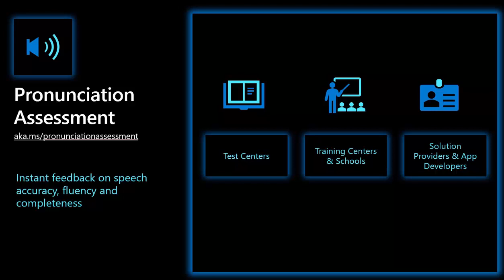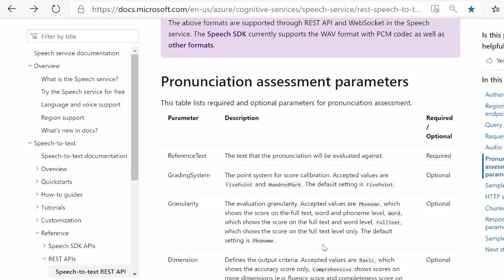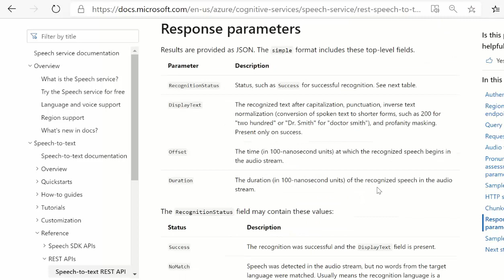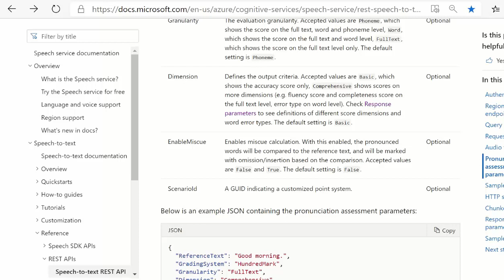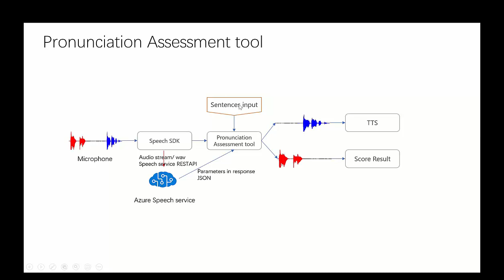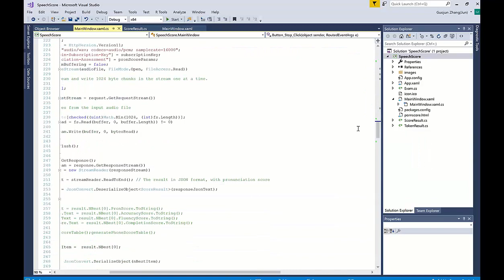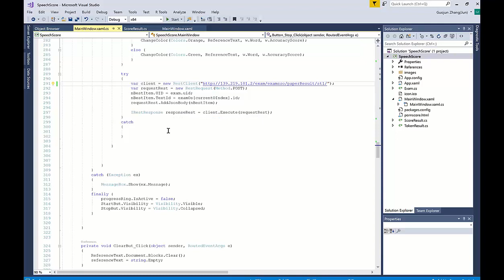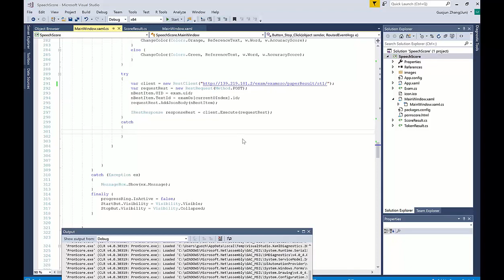Pronunciation Assessment: a Developer Tutorial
Learn how you can get started with pronunciation assessment using our tutorial